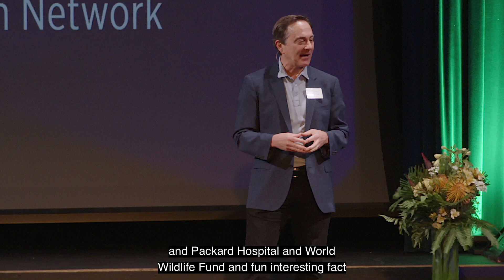Welcome to the Wildlife Conservation Expo 2023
Charles Knowles, president and co-founder of WCN, welcomes guests to the first in-person Expo since 2019. Charlie brings up all the conservationists on stage to kick off the event.